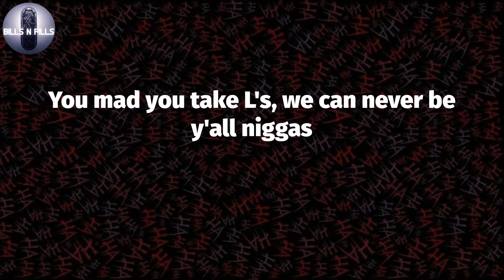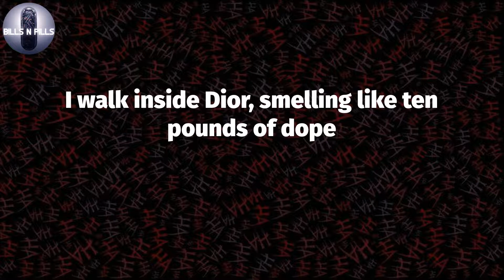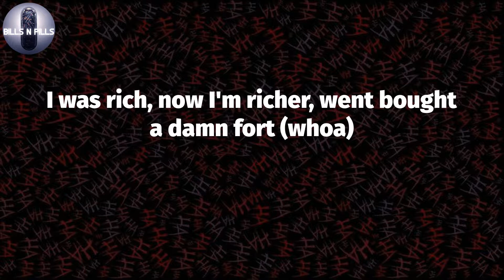𝐋𝐢𝐥 𝐒𝐤𝐢𝐞𝐬, "𝐈𝐜𝐞 𝐖𝐚𝐭𝐞𝐫" (𝐋𝐲𝐫𝐢𝐜 𝐕𝐢𝐝𝐞𝐨)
Lil Skies -Ice Water (Lyrics)